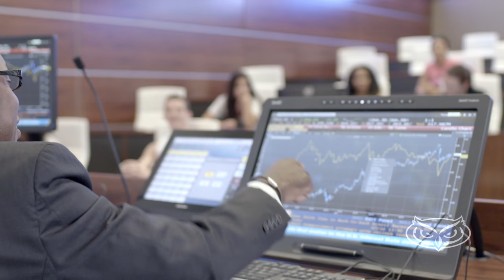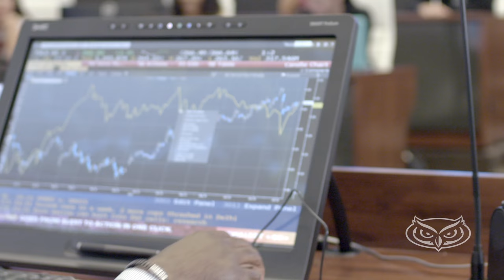FAU Master of Science in Finance